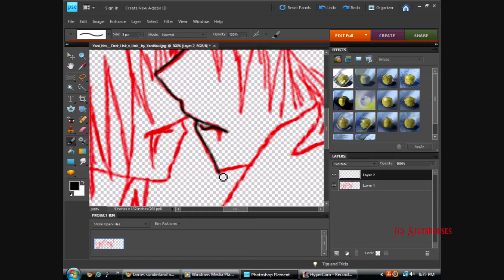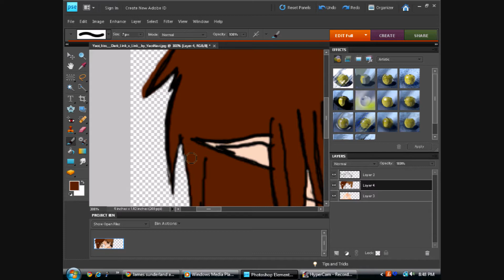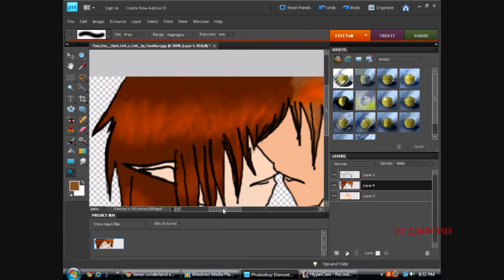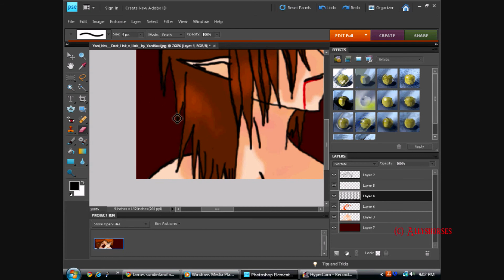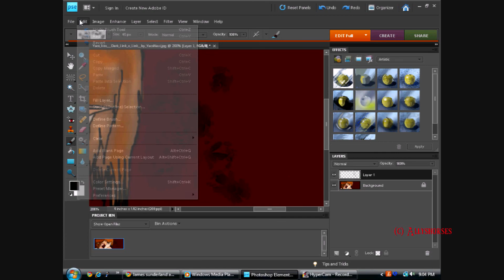Link and Leon Speedpaint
So... this is what came out of Social Studies class, except for one thing: I DO NOT APPROVE OF CLIFTON so I put ...someone...else...0.o
OOH! It's GREAT quality this time!!